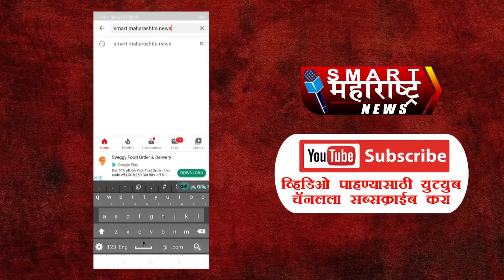SMART FAST NEWS 31 07 2021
१ वेळीच पावलं उचला, आसाम आणि मिझोराम राज्यातला झगडा मिटवा नाहीतर सीमेवर संघर्ष अटळ

२ शेकापचे ज्येष्ठ नेते गणपतराव देशमुख यांचे अश्विनी हॉस्पिटल सोलापूर येथे उपचार दरम्यान निधन

३ महाराष्ट्राच्या राजकारणातील ध्रुवतारा ढासळला : जयंत पाटील

४ 'मी पॅकेज देणारा नव्हे, मदत देणारा मुख्यमंत्री'

५ “पॅकेज म्हणा वा मदत म्हणा, पण घोषणा करा”, फडणवीसांचा मुख्यमंत्र्यांवर पलटवार!

 ६ पूरग्रस्त भागात वीजबिल वसुली करु नका; ठाकरे सरकारचा आदेश

७ 'आम्ही आधी शिवसैनिक, मग मंत्री, राणेंचं तोंड बंद करण्याची ताकद प्रत्येक शिवसैनिकात', शंभूराज देसाईंचा इशारा

८ शरद पवारांशी भेट नाही, पण दर दोन महिन्याने दिल्लीत येणार; बंगालला जाता जाता ममता बॅनर्जींची केंद्राविरोधात डरकाळी

९ उजनी धरणाची 50 टक्क्याकडे वाटचाल, पाणीसाठा झाला 89 टीमसी

१० आ.प्रणिती शिंदे यांनी दिल्या सोलापूर महापालिकेच्या आरोग्य विभागाला तीन ॲम्बुलन्स

११ अरण्यऋषी मारुती चितमपल्ली यांना सोलापूर विद्यापीठाचा जीवनगौरव पुरस्कार

१२ सोलापूर शहर : १११४ टेस्टमध्ये ६ जण पॉझिटिव्ह : एकाचा मृत्यू

१३ ठाणे, रायगड, पुणे जिल्ह्यांसह विदर्भात पुढील चार दिवस पर्जन्यवृष्टीचा इशारा

१४ केरळ आणि महाराष्ट्रात सर्वाधिक कोरोना रुग्णसंख्येची नोंद

१५ आता काही कठोर निर्णय घ्यावे लागतील : मुख्यमंत्र्यांचा इशारा

१६ प्रत्येक मुलीच्या सुरक्षिततेसाठी स्वतंत्र पोलीस कर्मचारी तैनात करु शकत नाही, गोव्याच्या मंत्र्यांचे विधान

१७ भारतासाठी आनंदाची बातमी; दीपिकाकुमारी इतिहास घडवला, सुवर्णपदकाच्या जवळ

१९ जितकी मुले, तितके जास्त पैसे मिळणार; चीनचे हे शहर मुलामागे पैसे देणार

२० अमेरिकेत कोरोनाचा स्फोट, एकाच दिवसात 1 लाखापेक्षा जास्त रुग्ण, जगाचं टेन्शन वाढलं

कोरोना संकटात आंतरराष्ट्रीय उड्डाणांवर बंदी, सेवा 31 ऑगस्टपर्यंत स्थगित